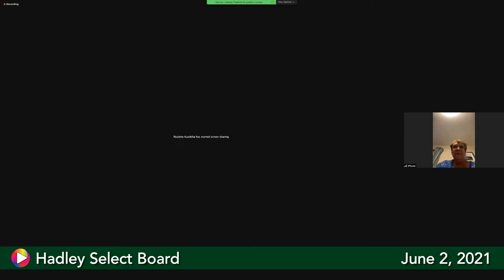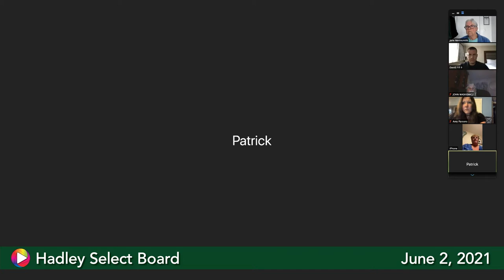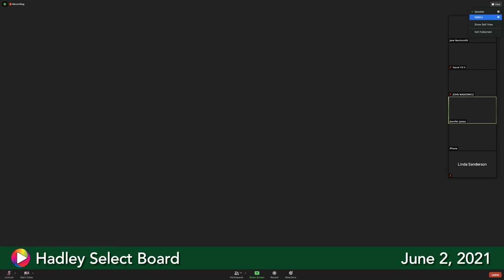Select Board, June 2, 2021